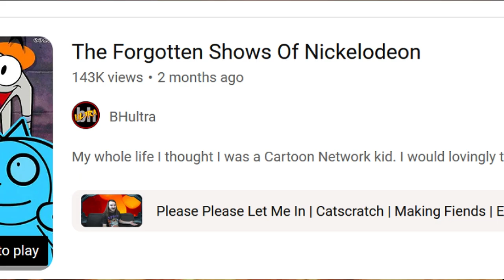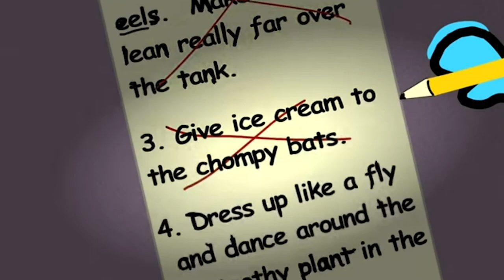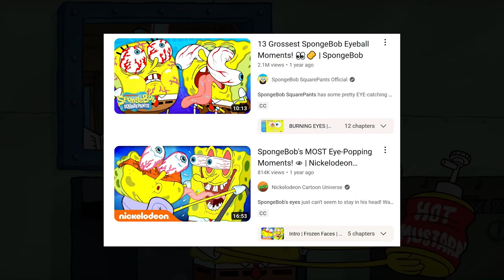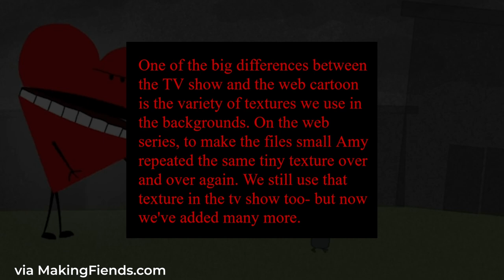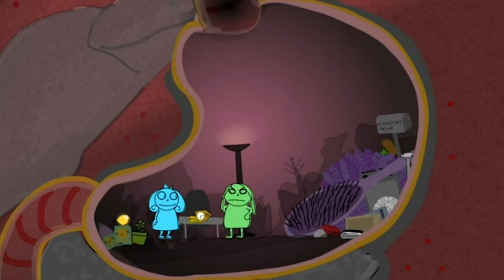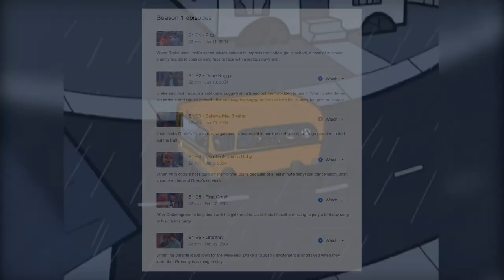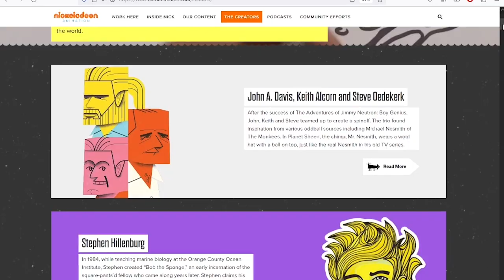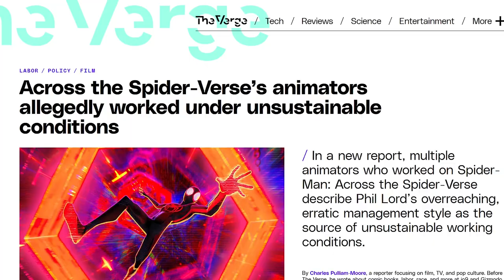The Legacy of Making Fiends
...I want a Buttons 2 plush :/

Chapters
00:00:00 Introduction
00:02:37 Winfrey's Pre Making Fiends Career
00:10:42 Making Fiends Webshow
00:40:00 Enter Nickelodeon
00:41:13 Making Fiends TV Show
01:56:26 Corporate Greed is Killing Art (And Here's Why!)
02:29:00 The Legacy of Winfrey and Making Fiends